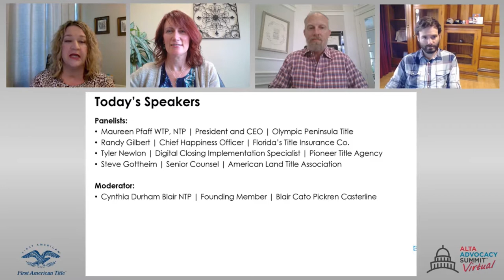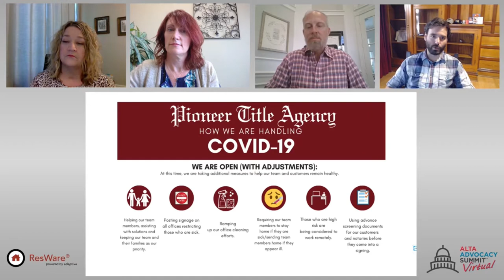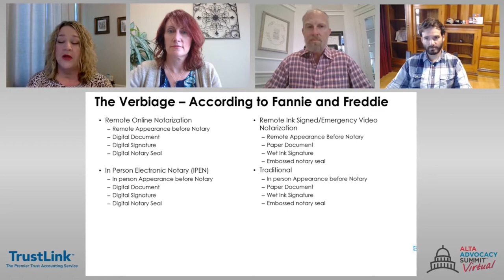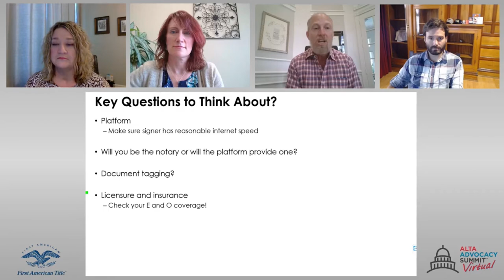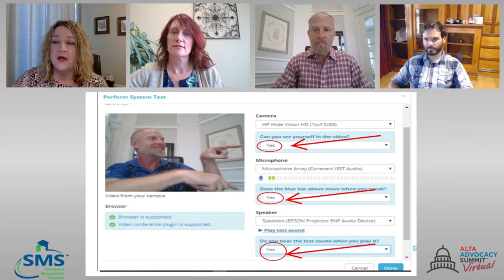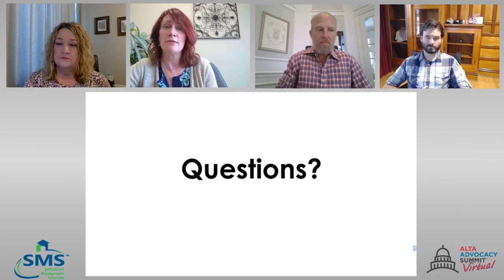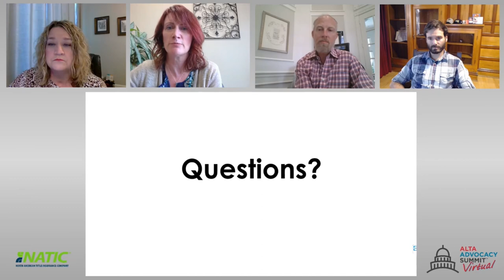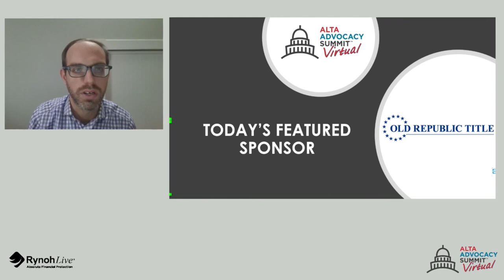All about Remote Online Closings - ALTA's Panel Interview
FTIC's Chief Happiness Officer Randy Gilbert gets interviewed by the American Land Title Association (ALTA).  Discussions include:

01:56 - Start Off, RON, RIN, or Drive-Up Closings?
10:57 - Staffing, Working Remotely.
13:23 - Cons of RONs, Lender hurdles, eNotes/eVaults, workarounds.
20:26 - Customer response to RON Closings.
23:46 - Changes in the way Closings are done.
25:19 -  Good, Bad, and Ugly of RON Closings.
32:09 - Realtor participation/attendance/Ideas in a RON Closing.
36:42 - Zoom or Google Hangouts as an alternative?
39:29 - Is RON a fad or the future?
44:52 - Power of Attorneys (POA)
47:15 - Can title companies afford to adapt to RON? Restructuring?
52:42 - Employee productivity working from home.
54:17 - Lender sentiment about RONs
55:55 - Closing remarks

DOCUMENTS:
(1) Download the Presentation
(2) Download – Sample FTIC Questions for a RON Closing
(3) Download – Sample FTIC Witness Questions for a RON Closing

*Legal Stuff*
Not intended to constitute legal advice, accuracy, nor completeness, and may not be relied upon as such; consult an attorney. FTIC is a national award winning title insurance company known for its white glove customer service and “No Junk Fee Guarantee.” ® The content contained in this video is general information on a topic and should not be relied upon as your sole source of information. Each situation is different and has its own concerns that must be fully researched. FTIC and its officers, directors, employees and agents disclaim all express and implied warranties, in any way and shall not be liable for any direct or indirect losses or damages of any type.